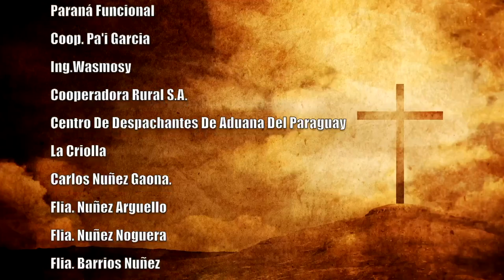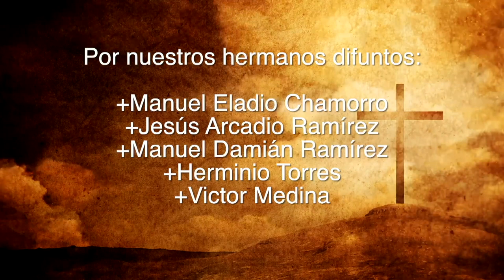Misa 14 de Agosto 2023